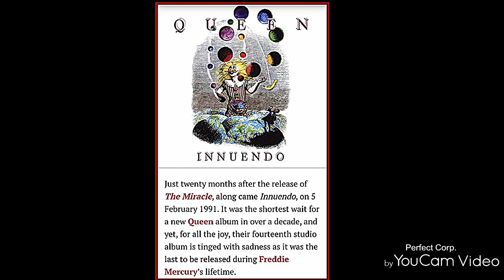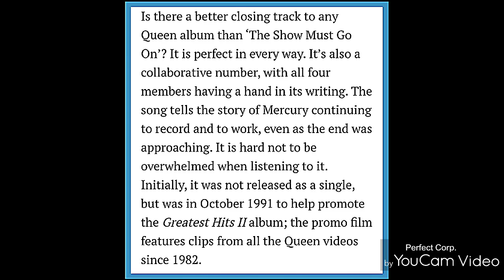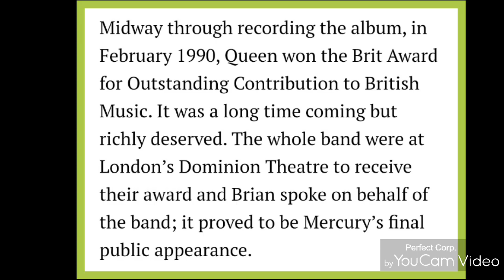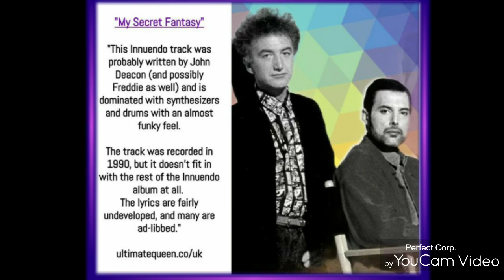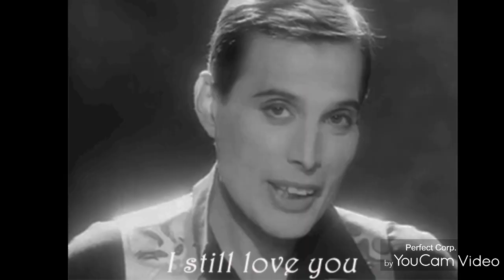Frisky Freddie Fri/ Innuendo album releases today in 1991.